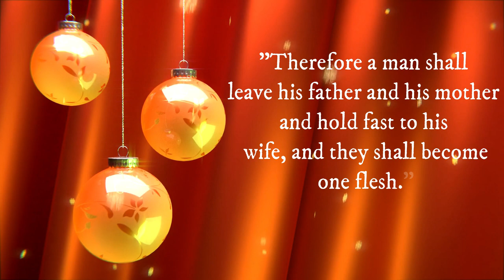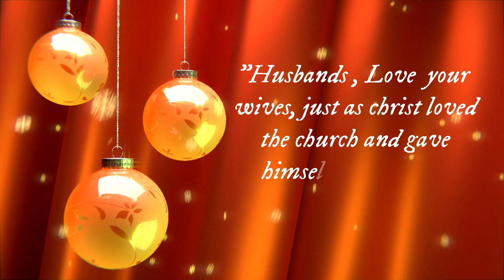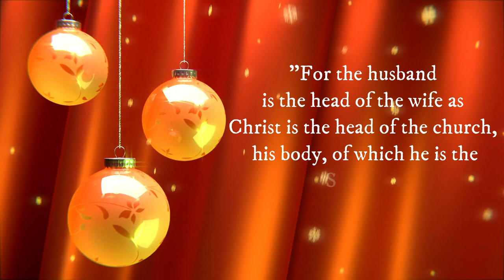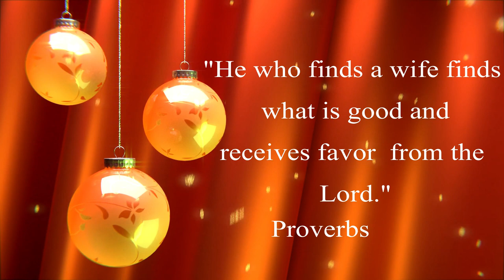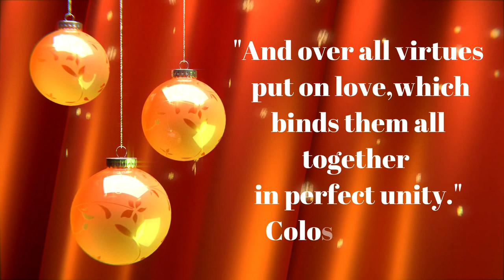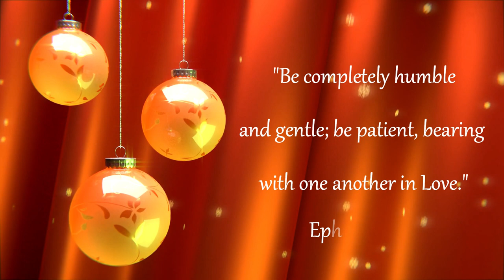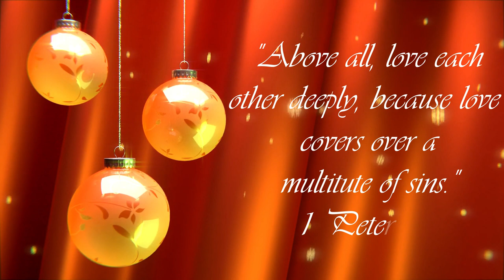Salsa Ya Salsa Jora Sokphaikhe || Kokborok Kailai Panda Song || Gospel Song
S A L S A  Y A  S A L S A  J O R A  S O K P H A I K H E

 Salsa ya salsa Jora sokphai khe
 Joto ni langma o Kaitor nangjakhe
 Maphabai kagwi kwnwi kaisa wngnai
 Nukhung kwtal wngnai.

 O kok Elembago tongo
 Jisu chwngno o kok sawo (x2)

Nukhung kwtal wngnai.

1.Mapha kwtal halok bolai
 Takhuk bukhuk ktal manai
 Ahbo Kaitorni hamjakma
 Bini khairokma. (x2)

 Dopha ni Bugra nukhung ni Bugra
 O Subraiyung se
 Chwngno mwthangnai Bugra. (x2)

2.Changdodor motom bahai kuplung
 Kaham dagima Jisuni chwng
 Khnakhe kwtwima khorang
 Khakchangma manai. (x2)

 Nukhung kwtal wngnai.